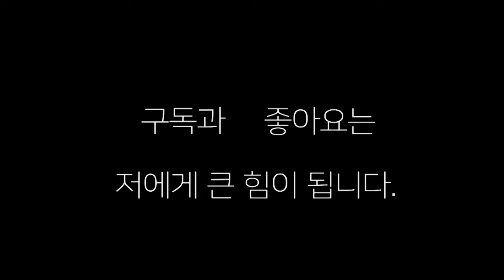목이 굵은 선수가 맷집이 강할까? 봐라! 진짜 강하다~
목이 굵은 선수가 맷집이 강할까? 봐라! 제대로 맞아도 꺼떡없다